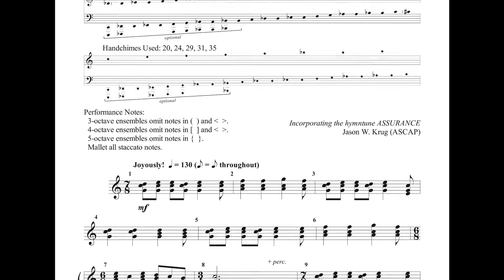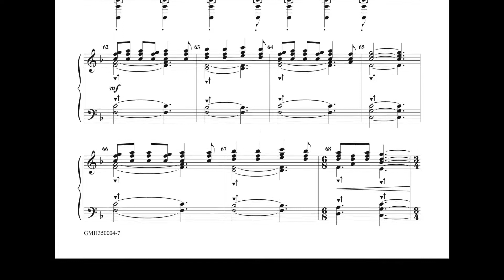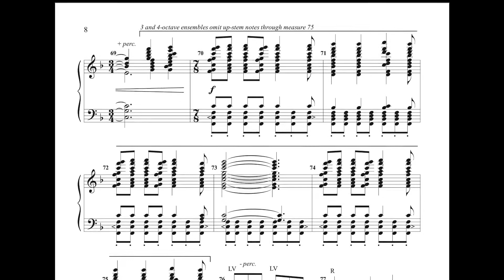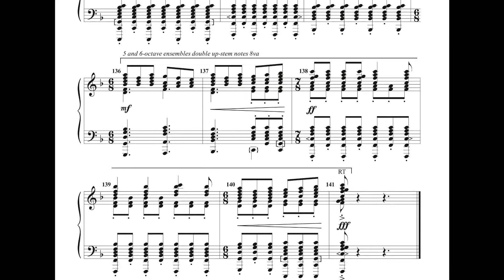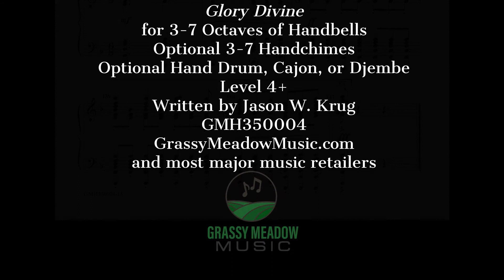Glory Divine for 3-7 Octaves of Handbells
Rejoice and celebrate with this upbeat, mixed-meter tune!  Written for 3-7 octaves of handbells and optional 3-7 octaves of handchimes, a part is also included to add in an optional cajón, djembe, or hand drum.  Though comprised mostly of original melodic material, part of the tune "Blessed Assurance" makes an appearance later in the piece.  Set primarily in 7/8 time (but with instances of 6/8, 3/4, and 4/4 thrown in), it's a great piece for learning to count and feel in multiple beat patterns.  This is a great choice for any celebratory worship service or concert throughout the church year!